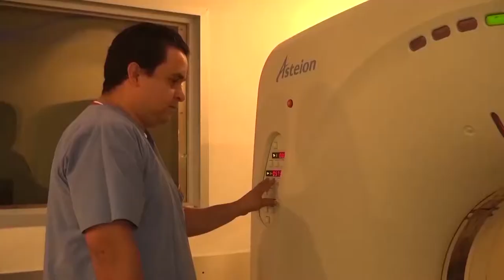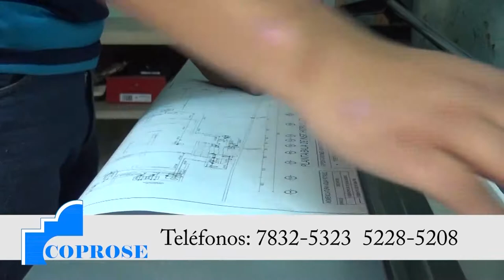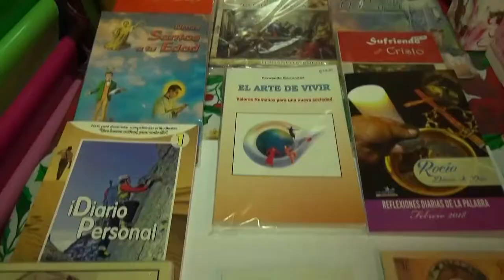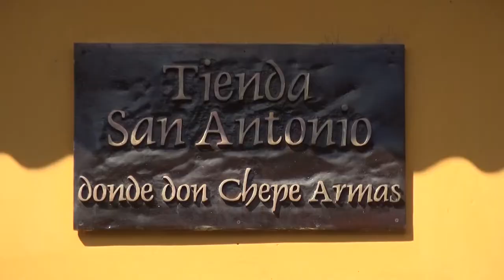DIOS ES AMOR 2 SEGMENTO PROGRAMA 5